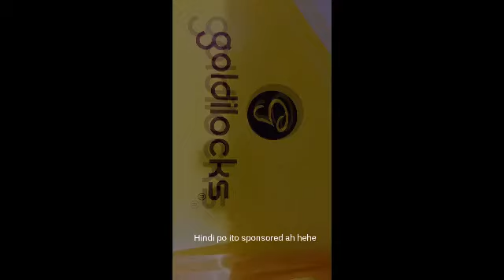CAVILE clan invades the VILLANUEVA's!! 🥰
After a tiring but happy day in school, celebrating my birthday with them is such an overwhelming experience 🥰 nagcollab ang dalawang angkan sa isang mumunting tahanan 😍😂 BIRTHDAY SPECIAL PART 2!! 🤩🍽️